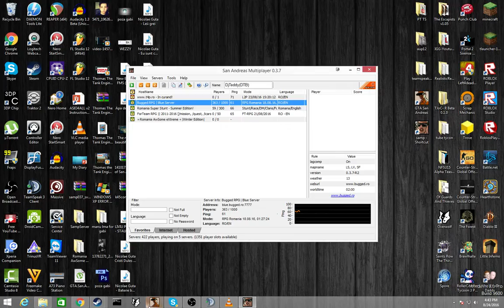So pierdut CURVA! Parodie pe SA-MP #1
Salutare și bine te-am regăsit la un videoclip pe acest canal.
◎Filmat cu OBS
◎Randat cu Camtasia Studio 8
•Skype : minecraftfrieinds45
Gamer don`t die!
SETAP:
•CPU: Intel Core 2Duo E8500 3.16 GhZ
•Video Card: AMD FirePro 2270
•RAM: 8GB DDR3 166 MhZ
•2 Screen:
 1- 1680x1050
 2- 1280x1024
•HDD :1 TB WD
•SSD: WD 500 GB
•SSHD LAPTOP: 320GB
•EHDD : 500GB
        174GB
•Casti Studio DT 770 Limited Edition 32 OHM
•Mouse : Microsoft Side Winder X8
•Tastatura : "Shity" OLD HP
•Mouse Pad: Logitech COD MW3 Edition